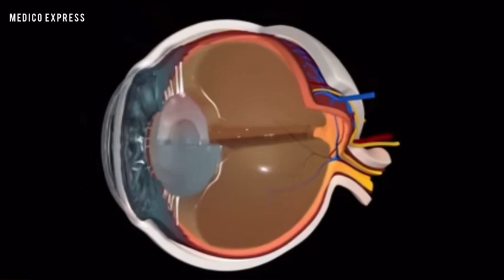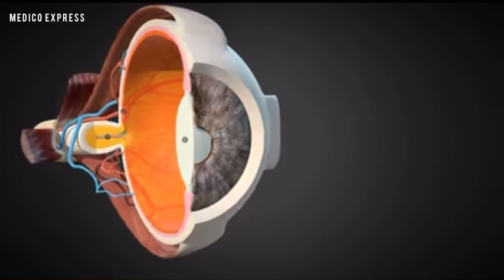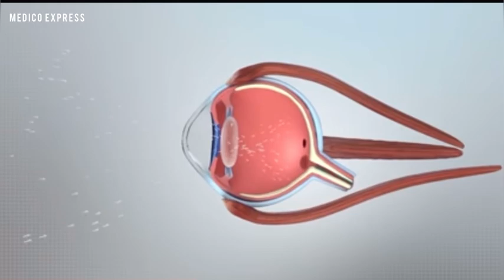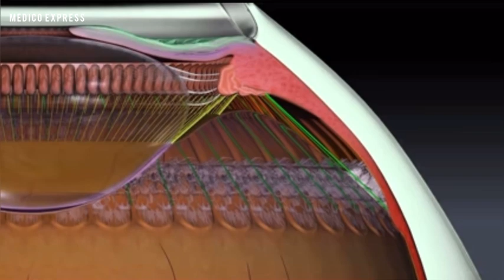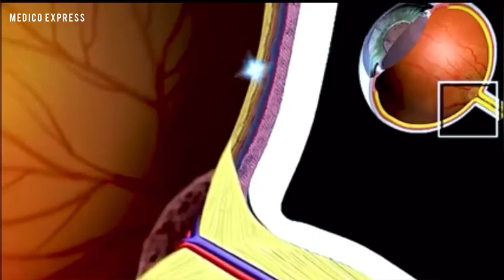The human eye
Using the knowledge of light and some of its properties which students study in the previous chapters, students study how these concepts apply to the human eye in the class 10 Science chapter, The Human Eye and the Colourful World. Students also study some of the optical phenomena. The nature and the formation of the rainbow, the splitting of white light and the blue colour of the sky are also examined in the chapter.

Structure of a Human Eye

Of all the sense organs, the human eye is the most significant one as it enables us to see the beautiful, colourful world around us. The eye is spherical in shape and has a diameter of 2.3 cm on average. The internal structure of the eye includes- the cornea, iris, pupil, lens, ciliary muscles, retina, nerve cells, optic nerve, yellow spot, aqueous and vitreous humor, and suspensory ligament.

Human Eye

The lens system of the human eye forms an image on the light-sensitive screen called the retina. The cornea is the thin membrane of the eye through which light enters. Most of the light refraction occurs at the outer surface of the cornea. A dark muscular diaphragm that controls the size of the pupil, known as the Iris is present behind the cornea. The pupil is a structure in the eye that controls and regulates the amount of light entering the eye. The light-sensitive cells get triggered upon illumination and induce electrical signals. These signals are sent to the brain through the optic nerves. The brain analyses these signals and, finally, processes the information so that we sense objects as they are.